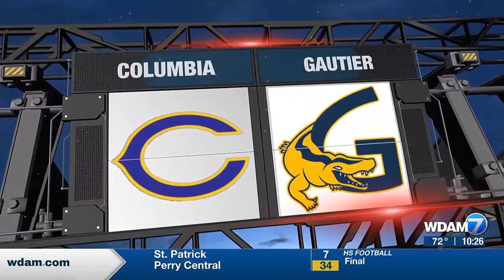10/04 Highlights: Columbia v. Gautier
10/04 Highlights: Columbia v. Gautier